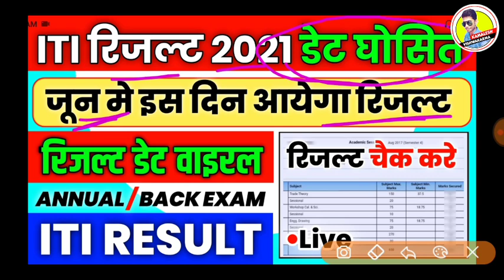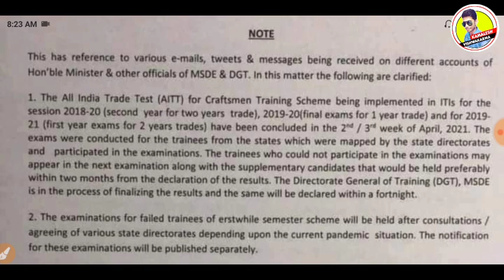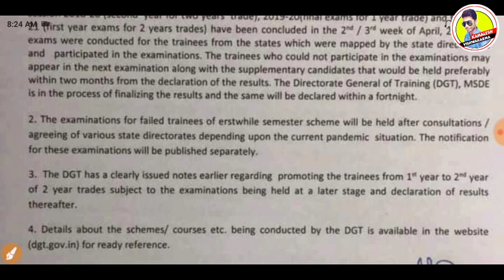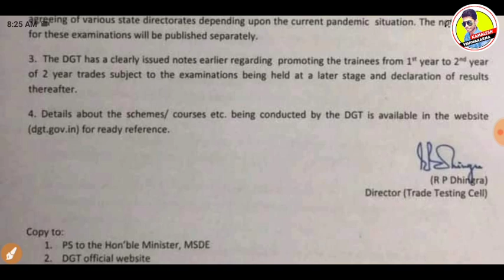ITI रिजल्ट 2021 डेट घोसित,जून मे आयेगा रिजल्ट,Iti result 2021,iti result 2021 kb aayega,iti news#iti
update

                                         "धन्यवाद"